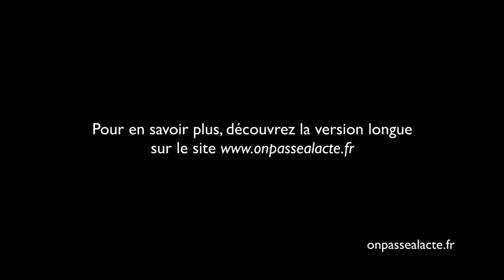Laurent Guerby contribue à la diffusion des logiciels libres (version courte)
Laurent a décidé de défendre la transparence sur tous les fronts. Son engagement l'a amené à promouvoir l'utilisation des logiciels libres : "ce sont des logiciels transparents dont on connaît la recette de fabrication". Autrement dit des logiciels dont le codage est accessible pour n'importe quel individu qui s'y connaît un peu.
Pour ça, Laurent est engagé dans plusieurs associations qui œuvrent pour la sauvegarde et la diffusion de ces outils " Il faut faire comprendre que les logiciels libres c'est tout un écosystème".
Ce qui l'intéresse, c'est la dimension philosophique et sociale de la pratique :
Ces logiciels appartiennent à tout le monde et à personne
Chacun peut l'utiliser à volonté, avec peu de risques de censure ou d'espionnage
Ils sont produits de manière collaborative.